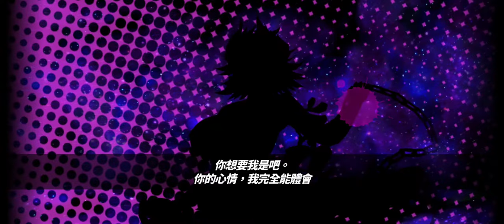sin 七大罪～魔王崇拜～ [ Android APK iOS ] Gameplay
sin 七大罪～魔王崇拜～ - USERJOY Technology Co., Ltd.

日本知名動畫《sin七つの大罪》正式授權中文版手機遊戲降臨啦！

【忠實呈現sin七大罪經典默示錄的劇情】

劇情敘述：違逆神的「傲慢」之罪，大天使路西法被打入地獄，成為了「墮天使」。不止如此，在地獄的最下層「萬魔殿」，統治地獄的魔王們封印了路西法的力量。路西法雖然失去一切，但她帶領著仰慕她的嫉妒之魔王利維坦以及在地面上遇到的女高中生十束真莉亞，化作「傲慢之魔王路西法」展開了向七魔王發起反擊的旅程。美艷的魔王她們帶來的，圍繞著「七大罪」的默示錄就此拉開序幕。

登場的大罪主角群們：
「傲慢」的魔王：路西法
「嫉妒」的魔王：利維坦
「憤怒」的魔王：撒旦
「怠惰」的魔王：貝爾芬格
「貪婪」的魔王：瑪門
「暴食」的魔王：別西卜
「色慾」的魔王：阿斯莫德

【知名繪師加盟，原創魔星角色】

除了動畫中的主線劇情，遊戲中特別加入了許多別具特色的原創魔星及魅魔角色，並邀請多名日本Pixiv及Twitter上的知名繪師大手，進行人物設定及繪製創作。
在原本sin七大罪的世界中增添了更豐富有趣的內容。

【頂尖美術製作，享受視覺華麗盛宴】

所有人物均使用時下最流行最生動炫酷的Live2D 立繪，並且可以自由配置您喜歡的看板娘，讓您盡情的使用各種角度欣賞瀏覽。
戰鬥畫面則是使用經過團隊精心打造的Unity 3D動畫特效，將戰鬥動畫的魄力和爽快感表現得淋漓盡致。

【動畫聲優原音呈現，耳朵酥麻的受不了啦】

除了邀請到動畫原作的聲優配音之外，原創角色部分也請到了眾多知名聲優來共襄盛舉。參與的配音的聲優名單有：
原由實(偶像大師：四条貴音)、日笠陽子(輕音少女：秋山澪)、たかはし智秋(偶像大師：三浦梓)、藤田茜、戸田めぐみ、櫻庭有紗、加隈亜衣、小倉唯、伊藤静….. 等等。

【屬性克制與角色培養】
戰鬥系統將角色分類成”力””技””速”三大屬性，各具特色且互相克制 還有各種狀態及輔助技能，讓戰鬥變的多樣化挑戰，玩家需要思考隊伍組成及技能組合來跨越各種難關。
豐富的養成線以及星石裝備系統，可以從各種方向培養強化自己喜歡的角色。

【崇拜最愛的魔王角色】

以動畫角色為基本成員，增加了數十名原創角色並各自帶有各自特色，讓玩家在七大罪的世界觀中享受更豐富的樂趣。
劇情人物對話時會出現選擇肢，選擇不同的對話，會看到依據角色的性格設定給與玩家不同的回答，並且影響對方的好感度，對喜愛的角色提升好感度，說不定會出現有趣的互動唷。